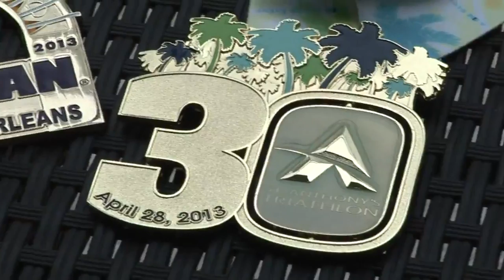Age is just a number ...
Watch the 86-year-old Catholic nun, Sister Madonna Buder live life to the fullest. What's your excuse?!!!